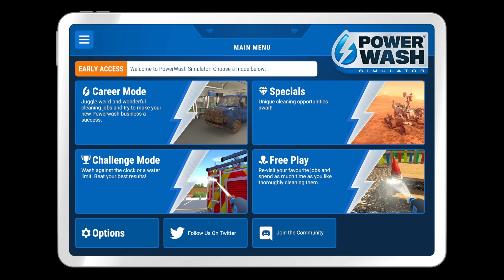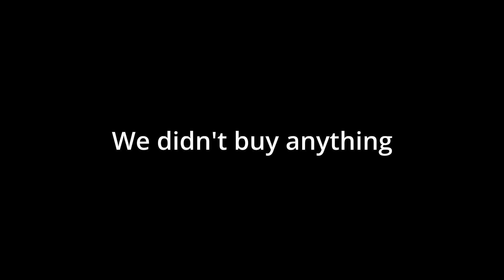Power Wash Simulator! I am one with the sprayer!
Welcome to my favorite ASMR! PowerWash Simulator!